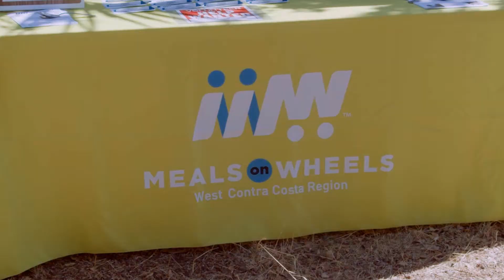Downtown Richmond festival promotes healthy living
Families gathered in downtown Richmond's for a good time -- and, most importantly, a healthy one.

For a decade, the Richmond Main Street Initiative has been holding the Healthy Village Festival as a fun way to promote healthy living and to connect local residents with health-related resources.

The festival was held at the Community Green Space at Harbour Way and Macdonald Avenue from 10 a.m. to 2 p.m. and featured ZUMBA and Yoga demos (including yoga for everybody with Nadia Crabtree), vendors (including the local Gratitude afrocentric gift shop), music, a pop-up farm with farm animals, a produce giveaway, a history hike, health tips and screenings, resource booths and healthy lunch options from new downtown restaurant Roux. Richmond firefighters took part, and one of the main event sponsors, Kaiser Permanente, held an Ask the Doctor booth.

The event's Grand Marshall was Richmond Councilmember Demnlus Johnson III, who lauded the festival's intent of "getting that information out to the residents about food, health, dental, all of the good things that's needed to live a happy, long, healthy life right here in the city of Richmond."

Amanda Elliott, executive director of RMSI, which has been behind an ongoing revitalization of the downtown corridor that has in part resulted in multiple lively summer festival such as this one, said the event is also about community unity.

"We here are all about bringing the community together," Elliott said. "To learn and teach one another about how to stay healthy and to stay fit."